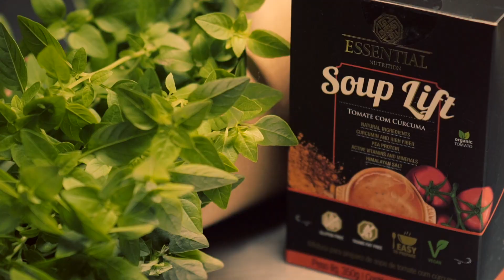GASPACHO | RECEITAS ESSENTIAL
Comum nas tardes do verão europeu, o gaspacho é uma receita prática e deliciosa. Anote os ingredientes:

- Água – 500ml
- Pimenta preta
- Sal
- Azeite de oliva
- Coentro
- Limão